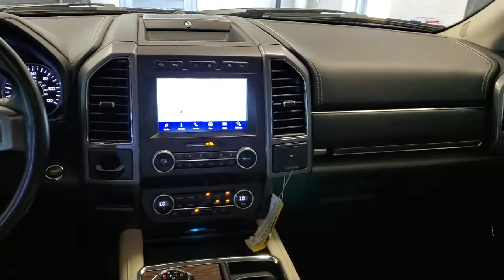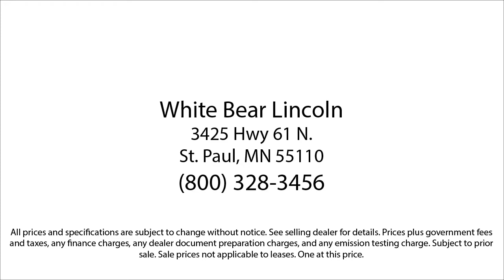2020 Ford Expedition Max Platinum White Bear Lake Vadnais Heights Saint Paul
2020 Ford Expedition Max Platinum Stock Number: P30325A Vin:1FMJK1MT1LEA06918.